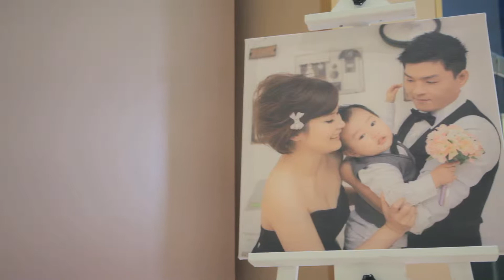【婚禮愛情微電影】幸福莊園 戶外婚禮 教堂儀式 台中心之芳庭 Hua + Ting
婚禮就像是一場幸福旅程 整場婚禮溫馨裡帶甜蜜還有許多有趣的橋段...

姓名：Roson
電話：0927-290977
SKYPE：etsinz
LINE：Roson
更多作品請點下面網址